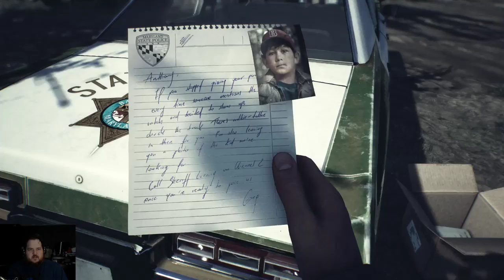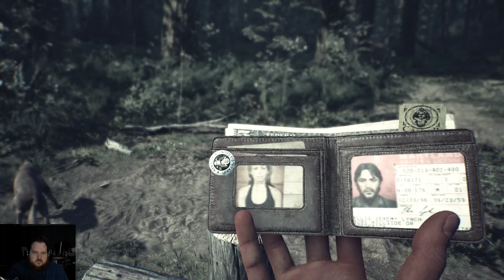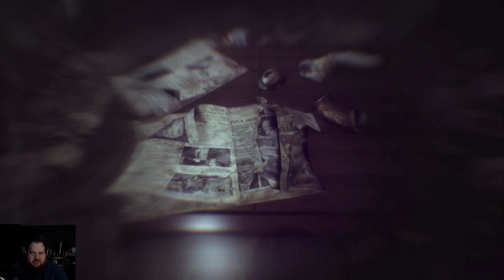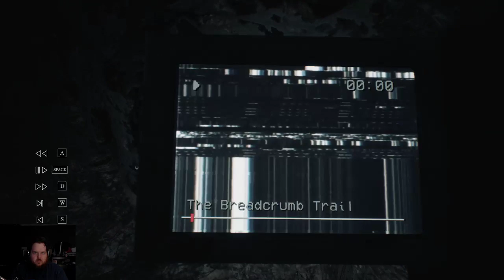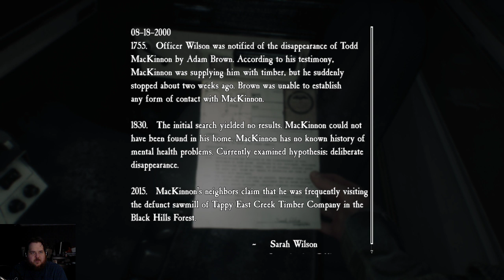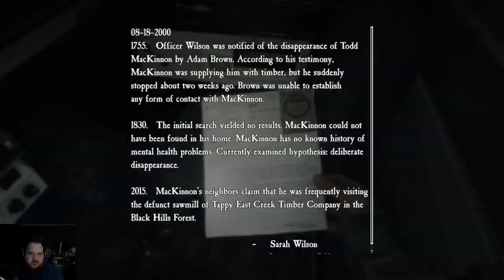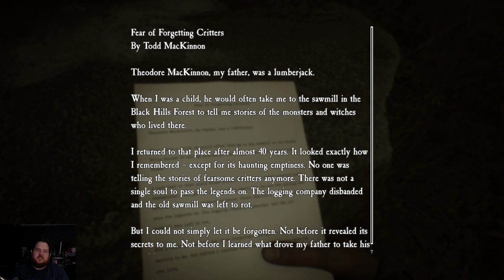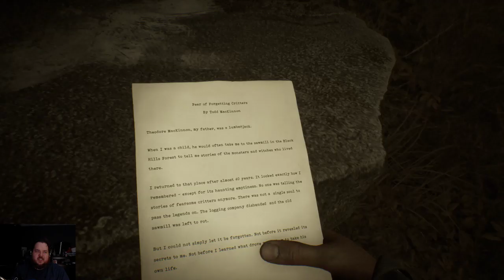Blair Witch Session 1